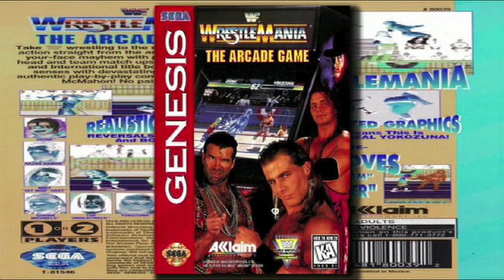Grumptastic Tornado Weekly - Vol. 2